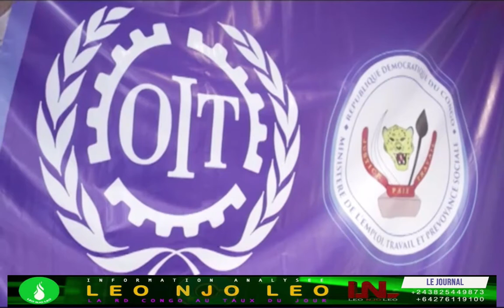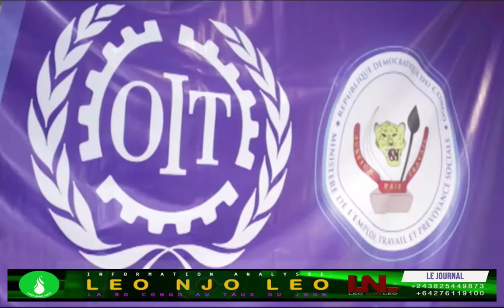LEO NJO LEO LA GRANDE EDITION DU JOURNAL KINSHASA 21 06 2021